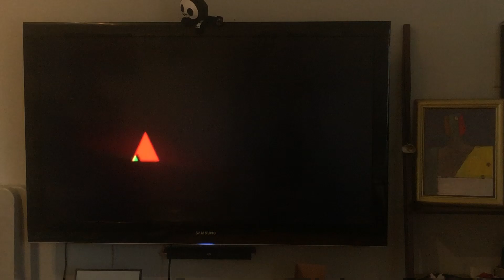The Last Movie Star 2018 DVD Menu Walkthrough